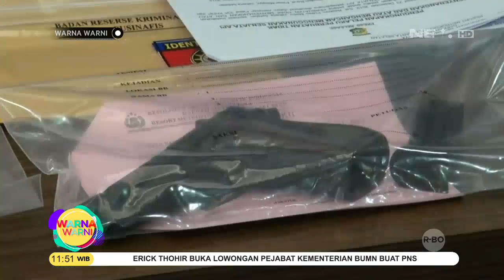Polisi Temukan Hewan Langka Dilindungi di Rumah Koboi Lamborghini - Warna Warni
Saksikan info berita terkini di:
IPOP: Setiap hari pukul 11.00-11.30 WIB
WARNA-WARNI: Senin-Jumat pukul 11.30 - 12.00 WIB